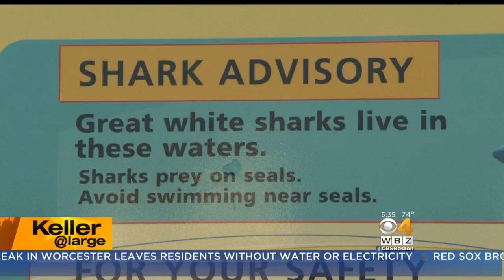Keller @ Large: Why Are We So Obsessed With Sharks?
Jon has a look at our weird fascination with sharks.